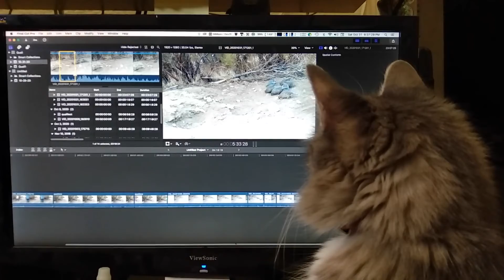Feeding Of Wild Native Animals In California: Rabbits & Quail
I started providing extra food for the native animals around my home last fall (2019), so that they might  have an easier winter. All the video was captured by cellphone, Xiaomi Mi A1, which I bought in 2018 for $200. Editing was done on a MacBook Pro using Final Cut Pro X.

The following is a list of the animals seen:
California Valley Quail (Callipepla californica)
Desert Cottontail  (Sylvilagus audubonii)
California Scrub-Jay (Aphelocoma californica)
California Towhee (Melozone cresols)
Desert Stink Beatle (Eleodes gracilis)